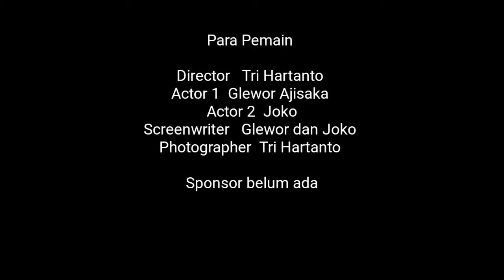Pengamen Cinta Part#1 FILM PENDEK SRAGEN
Njajal hp anyar Lur.
video hiburan buat sedulur semua